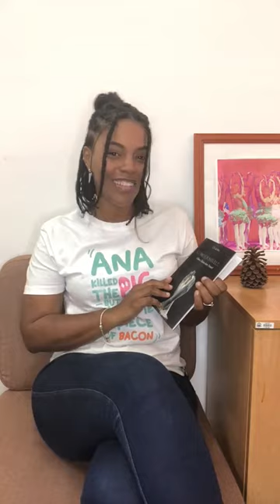Como é Possível (Altos e Baixos dum Amor) - Autor: Tomé Varela da Silva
Voz de: Carla Margarida Gonçalves